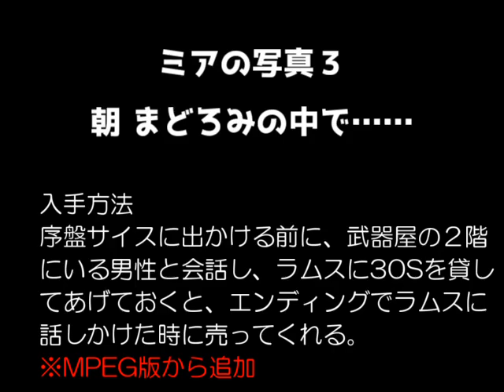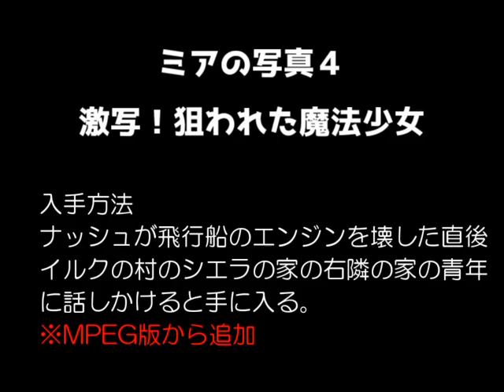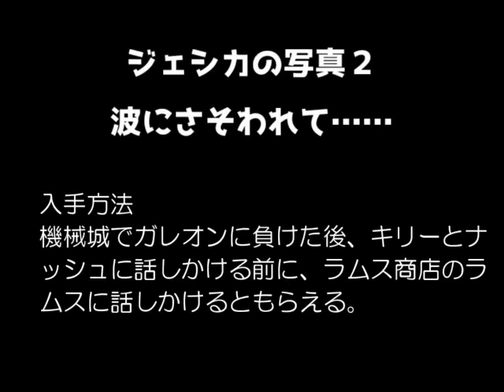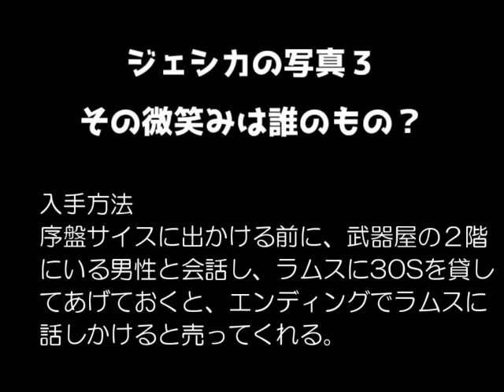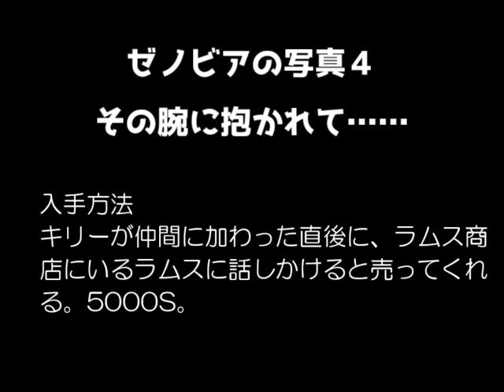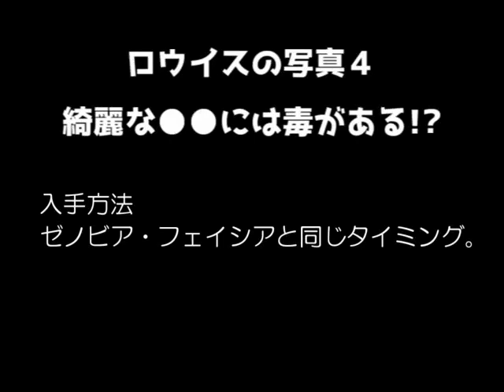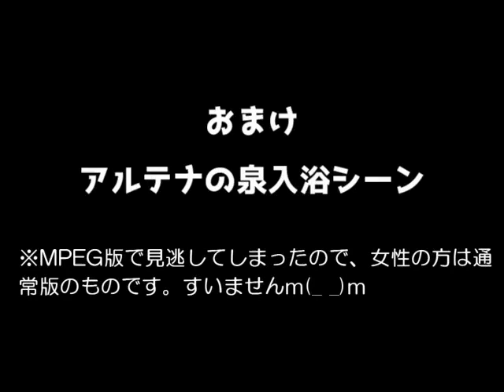ルナ シルバースターストーリー・ブロマイド全集＋水浴び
セガサターン版「ルナ  シルバースターストーリー」の全ブロマイドの紹介です。入手方法も解説してあります。通常版では入手できないものもいくつかありますが、PS版はMPEG版と全く同じです。なお、水浴びイベントですが、MPEG版で見逃してしまったため、肝心の女性の方は、通常版（画面が小さい）のものにしてあります。すいませんm(_ _)m